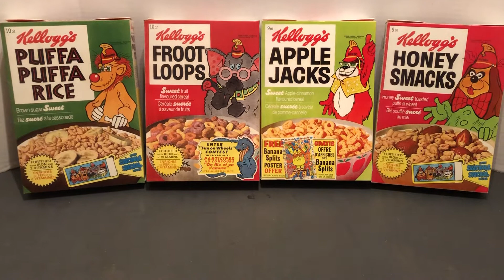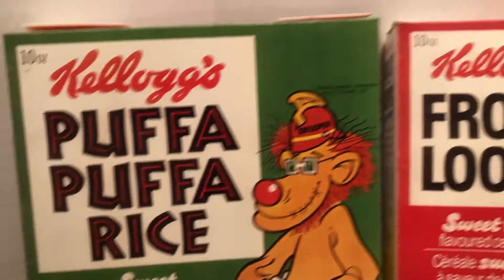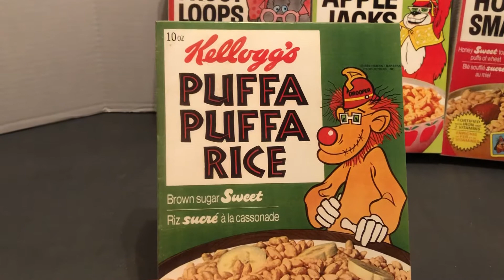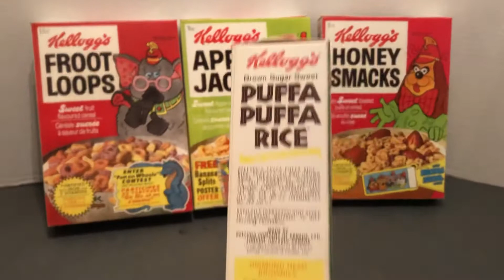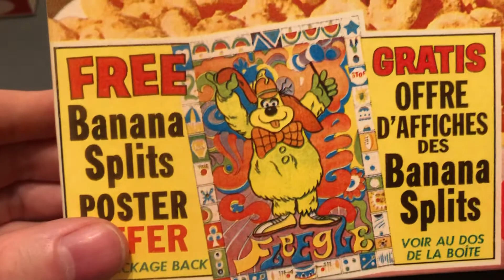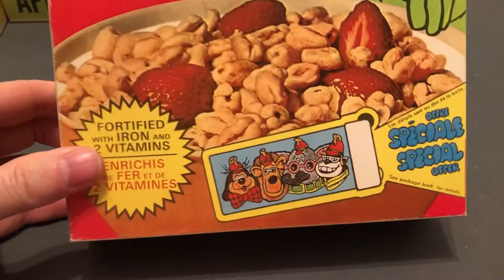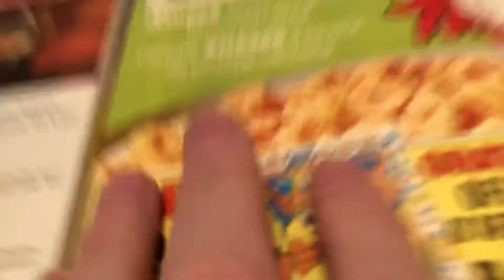🍌🦁🐶🐵Banana Splits Kellogg's Cereal Boxes💥 Repro 1969 Froot Loops AwesomeCollection Hanna-Barbera🦧🐘🍌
🍌🦁🦧🐘🍌🦁🐶🐵Banana Splits Kelloggs Cereal Boxes💥 Reproduction 1969 , 1970 Froot Loops , Apple Jacks , Honey Smacks , Puffa Puffa Rice with cool contest offers including Hot Wheels - AwesomeCollection Hanna-Barbera🦧🐘🍌🦁😁🤡💥 BananaSplits 1968 featuring Drooper , Fleegle , Snorky , Bingo ! 💥Classic 1960's HannaBarbera cartoon Saturday morning TV.🔥From the classic tv Live Action and animated show. 💥 Part of the AwesomeCollection of Classic Toys.💥🔥🦁🤡😁🐶🙉🐵🍌 Banana Splits Wacky Wobbler video